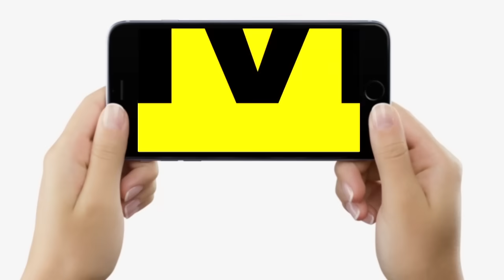Chirag Paswan और Tejashwi Yadav इस दिन आ जाएंगे साथ ? Hajipur Lok Sabha Seat से टिकट फाइनल !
Chirag Paswan और Tejashwi Yadav इस दिन आ जाएंगे साथ ? Hajipur Lok Sabha Seat से टिकट फाइनल ! | Bihar News | LiveCities